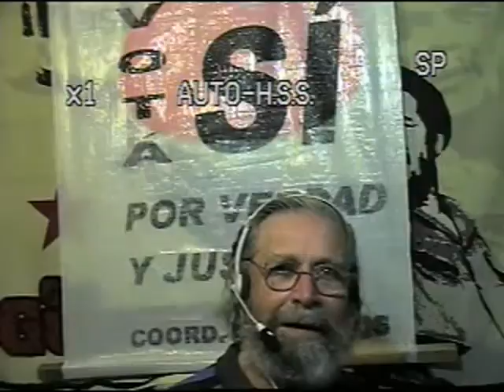vidrio molido x264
Los desmanes de  los blancos frente al avance del FA  a Borsari se le cae la careta.